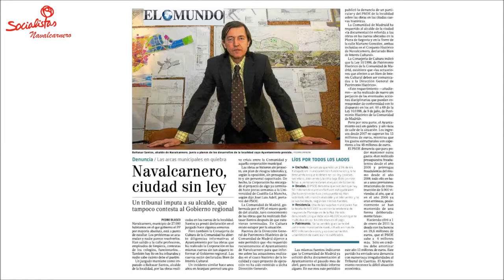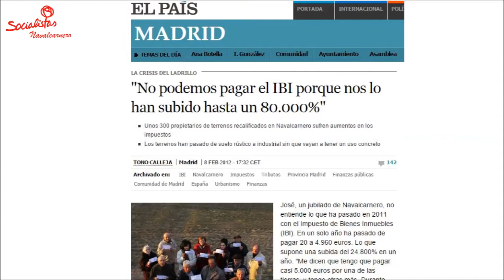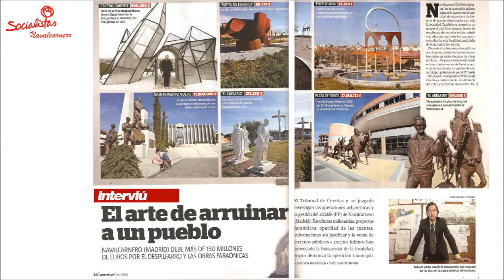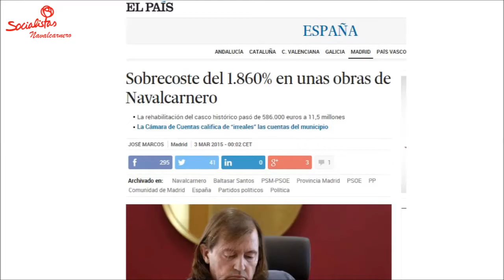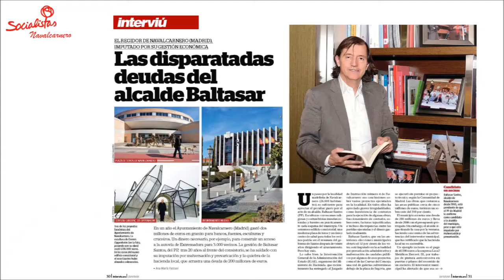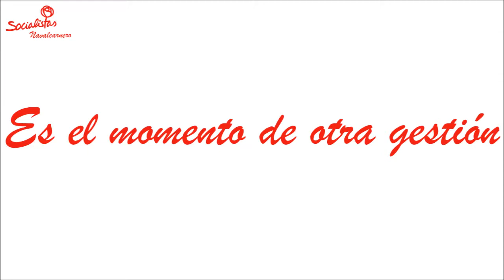Lo medios de comunicación recogen el trabajo y la lucha del PSOE Navalcarnero